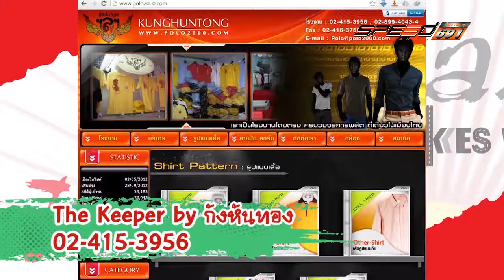Japan Bikes Way 18 06 2016 (3/4)